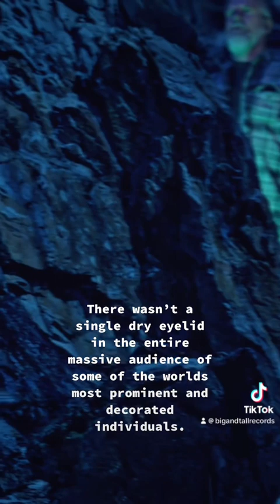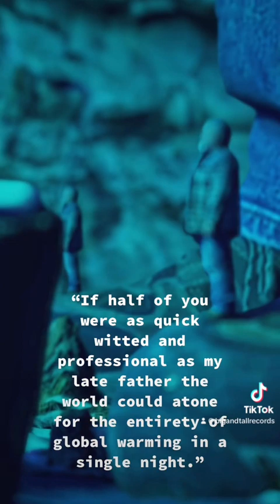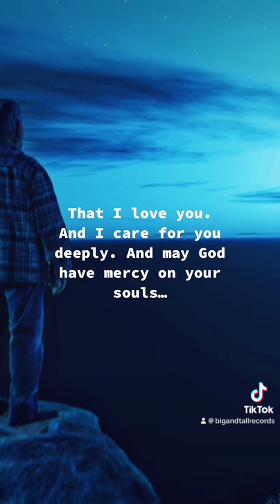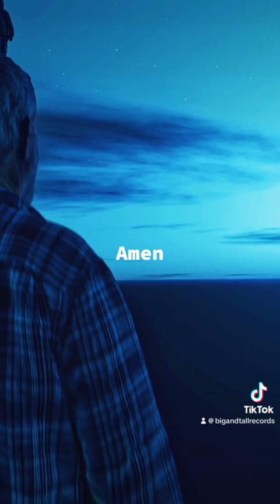Son debuts STUNNING heartfelt 3d render for The United Nations of America.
Man debuts stunning 3d art to congress.